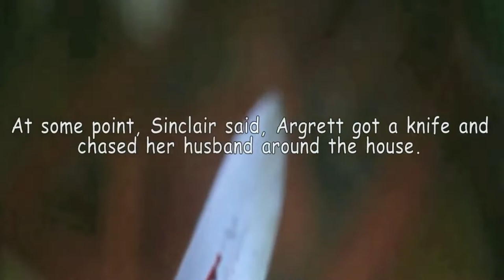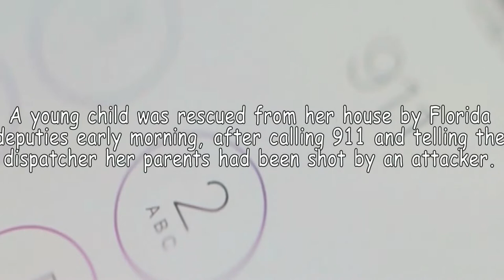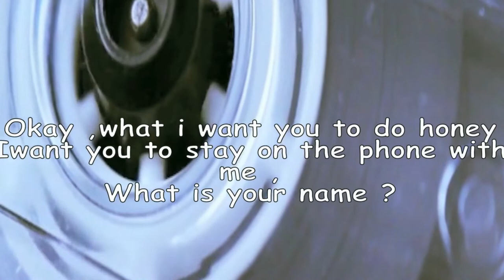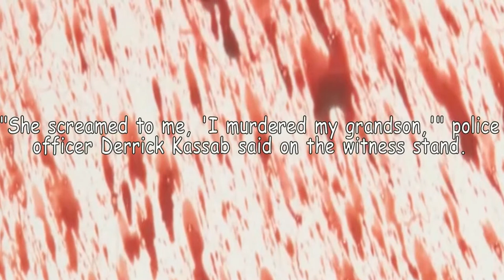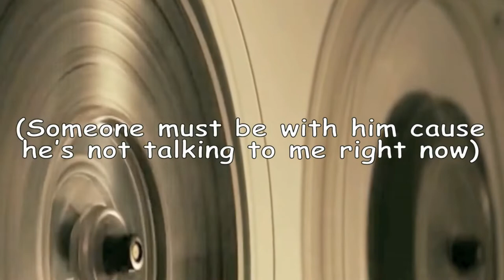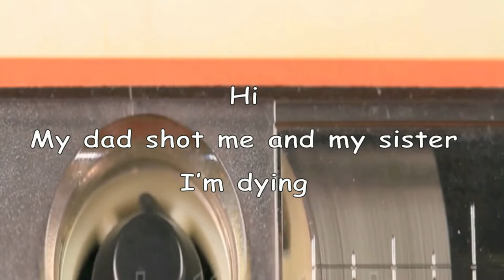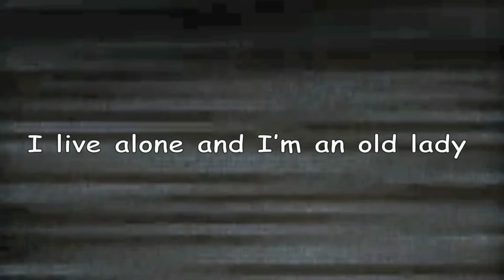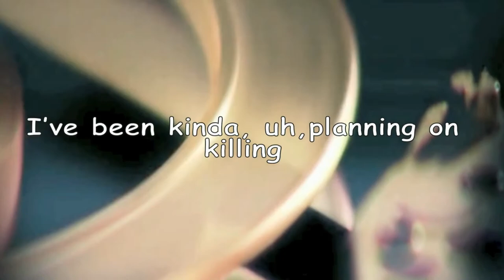7 Most Shocking Freaky 911 Calls | The Most Disturbing 911 Calls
7 Most Shocking  Freaky 911 Calls